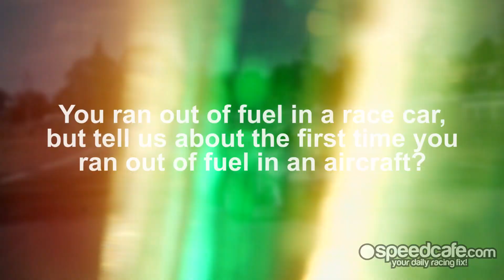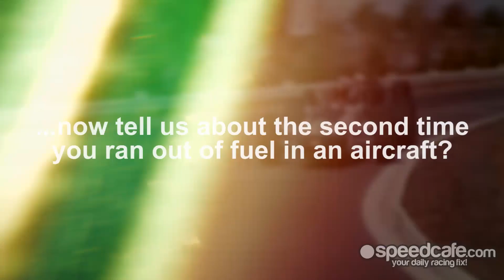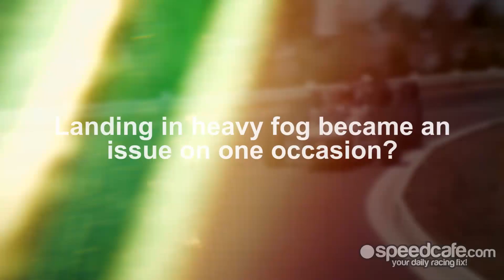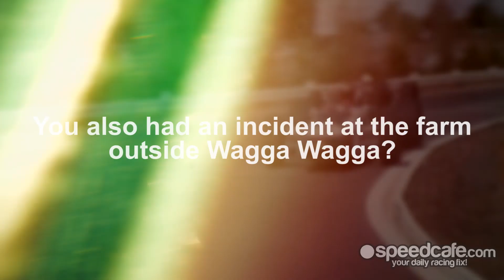Sir Jack Brabham - Part IV - Untold Stories - Off The Track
Australia's greatest grand prix driver Sir Jack Brabham enjoyed a colourful life and it wasn't limited to the race track. Brabham speaks about some memorable stories that at times were as dangerous as what he experienced behind the wheel.